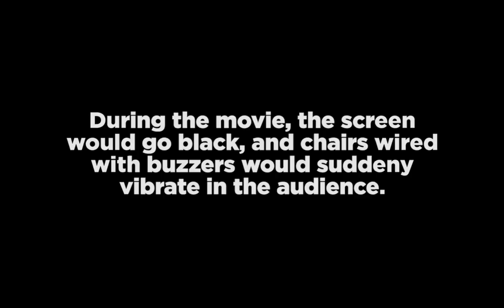The 6 Best Horror Movies Set In a Movie Theater (Nerdist Now w/ Kyle Anderson)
The thought of going back to the movies is still a frightening thought nowadays, so Nerdist’s Kyle Anderson is taking a look at some of the best horror movies set in movie theaters! From William Castle’s Tingler to vampires, gremlins, and Blobs, here are some terrifyingly entertaining trips to the cinema.